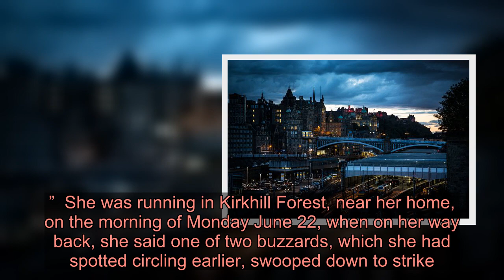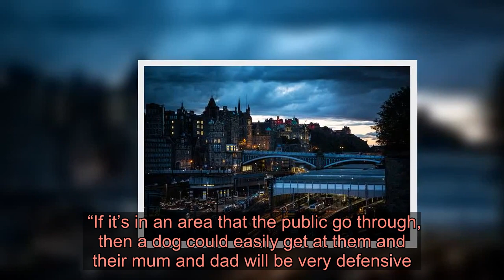Scots jogger suffers gash to head after being divebombed by bird of prey SIX times